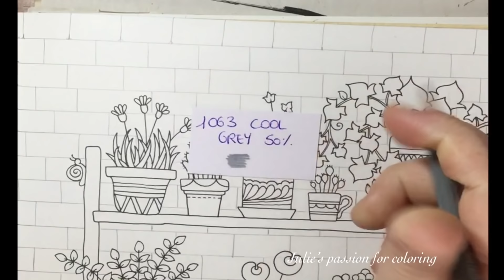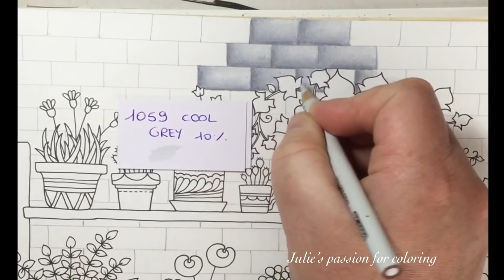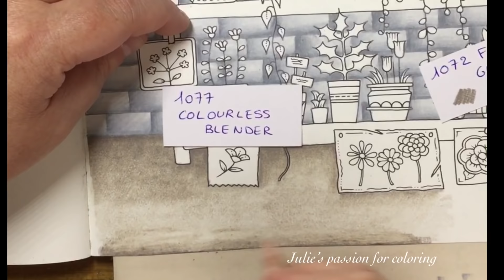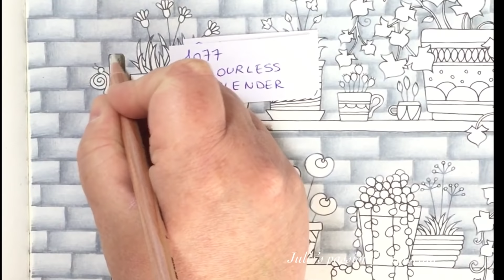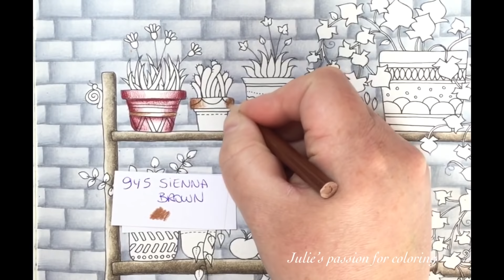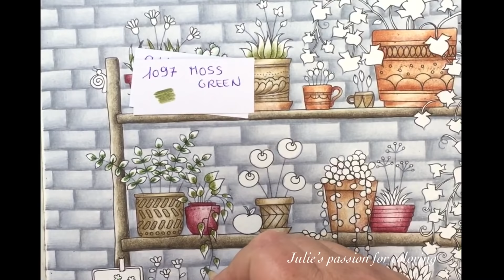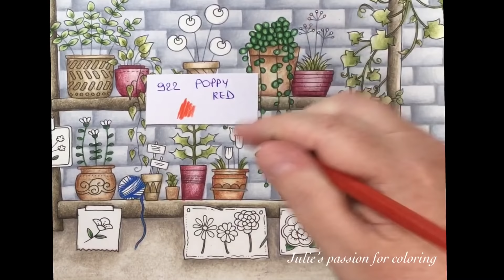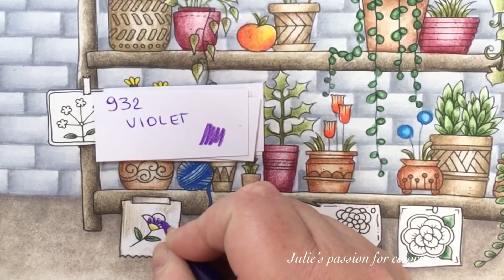WORLD OF FLOWERS by Johanna Basford - prismacolor pencils - color along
Book: world of flowers by Johanna Basford
Pencils: prismacolor pencils
Numbers:

1063 cool grey 50%
1059 cool grey 10%
1072 French grey 50%
948 sepia
941 light umber
945 sienna brown
937 Tuscan red
944 terra cotta
908 dark green
1097 moss green
911 olive green
988 marine green
103 cerulean blue
922 poppy red
917 sunburst yellow
932 violet

Facebook: julie's passion for coloring